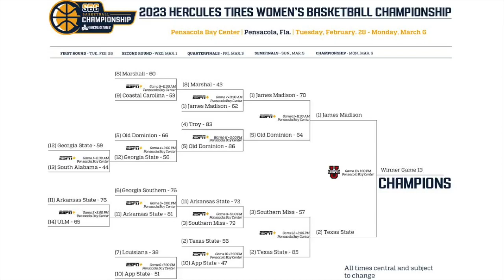What the Regular Season JMU Loss Meant to TXST Women's Basketball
Here's what Coach Z had to say about the loss and what it meant before the team got to the tourney.